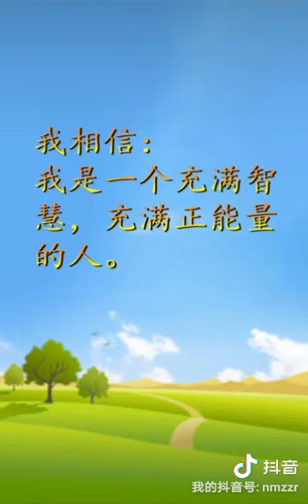学生立志文，老师父母每天带领学生诵读立志文让孩子学生本身都充满正能量，大家都有人生正确目标让世界充满正能量美好的家园。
学生立志文~赵宗瑞老师